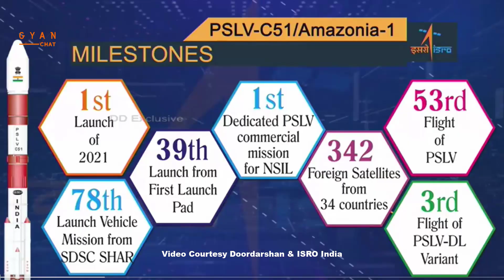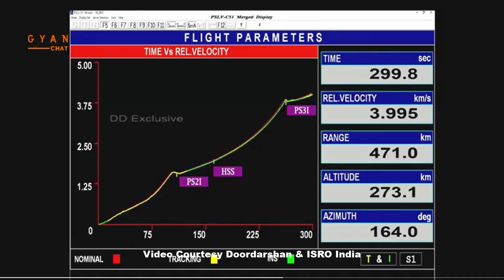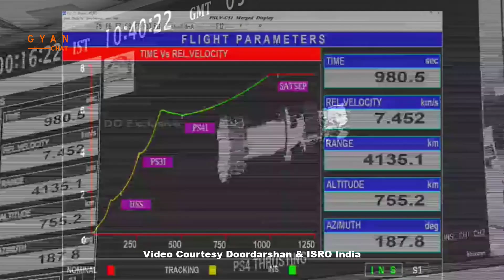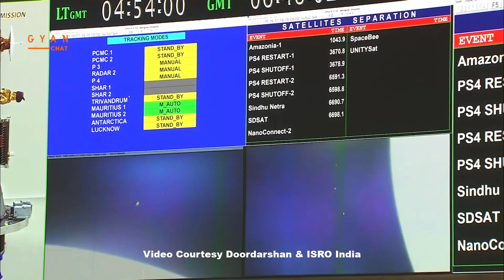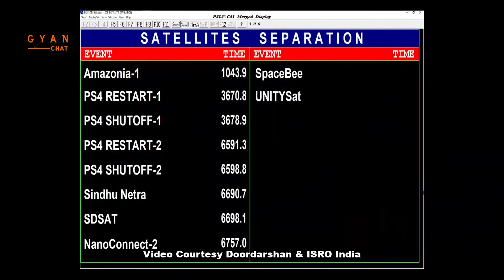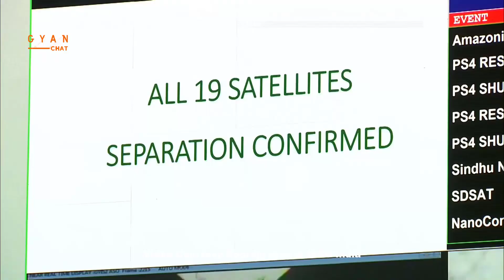Watch : ISRO launches PSLV C51 with Brazil's Amazonia 1 satellite | ISRO 1st Mission of 2021 | Gita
Indian Space Research Organisation (ISRO) launched the Brazilian satellite Amazonia-1 from Satish Dhawan Space Centre in Andhra Pradesh. 18 other co-passenger satellites were also onboard the Polar Satellite Launch Vehicle (PSLV-C51). This was Indian Space Research Organisation's first mission of the year 2021. ISRO chief K. Sivan was present at the launch along with a Brazilian delegation. PSLV-C51/Amazonia-1 is the first dedicated commercial mission of the NewSpace India Limited (NSIL), a govt of India company under the Department of Space. Amazonia-1 will provide data to users for monitoring deforestation in Amazon region. After the launch, ISRO chief said, "In this mission, India and ISRO, feel extremely proud, honoured and happy to launch the first satellite designed, integrated and operated by Brazil. I congratulate the Brazilian team for this achievement.